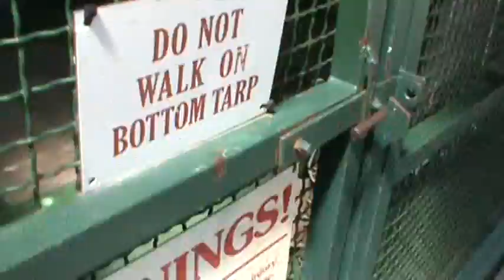softball batting practice